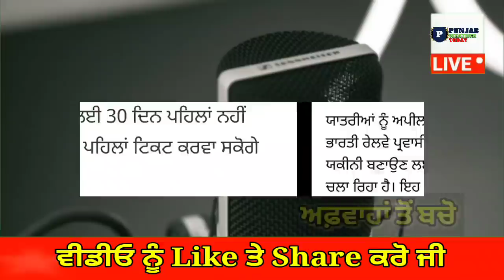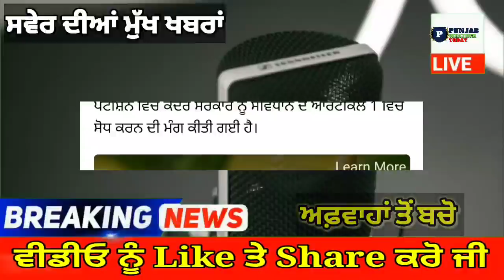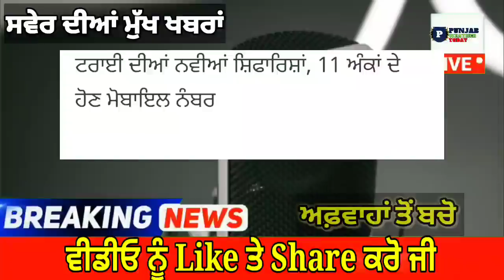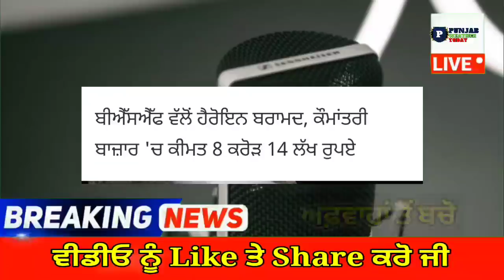punjabi news today live - Punjab Weather Today - Punjab News